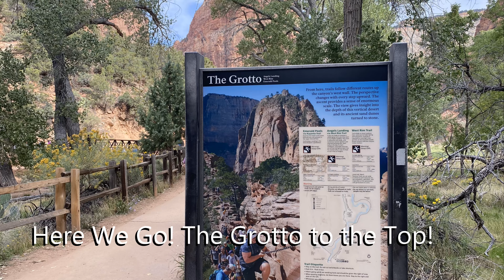4K - Angels Landing, Zion National Park - DO NOT Attempt This Climb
Part One - Do not attempt Angels Landing at Zion National Park until you watch this entire video. Know what your getting yourself into. Experience hike from bottom to top. Part One - Angels Landing, The Ascent. Part Two coming soon - Angels Landing, The Descent.